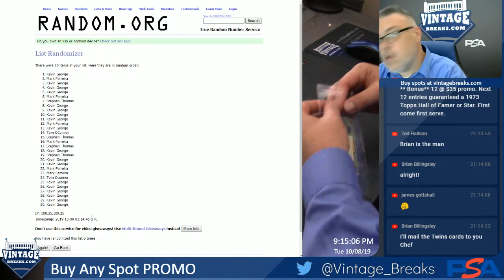10-8-19 Buy Any Spot Promo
10-8-19 Buy Any Spot Promo.